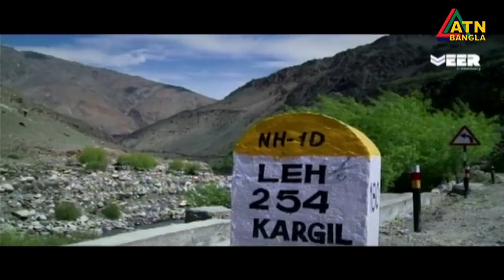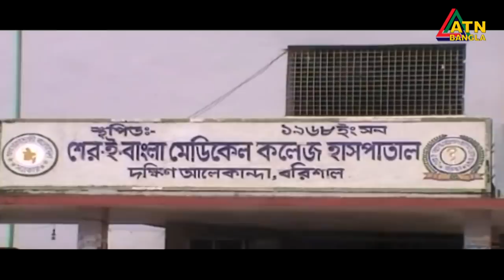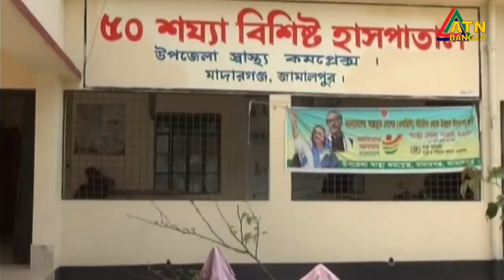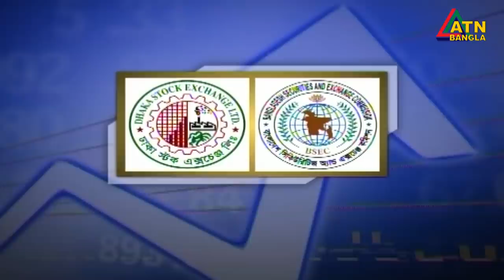এটিএন বাংলা সকাল ১১টার সংবাদ। 17.06.2020 | ATN Bangla News at 11am